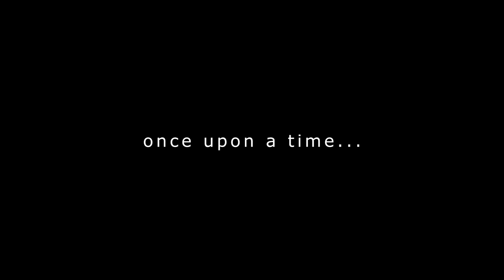Good night, Turbo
Turbo goes to sleep (HD).
Beat by DjSadhu.